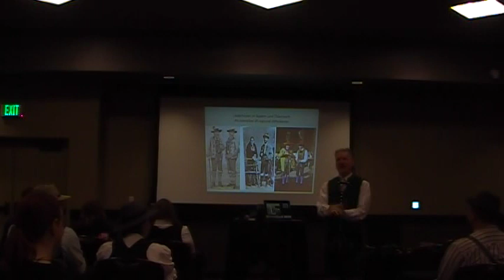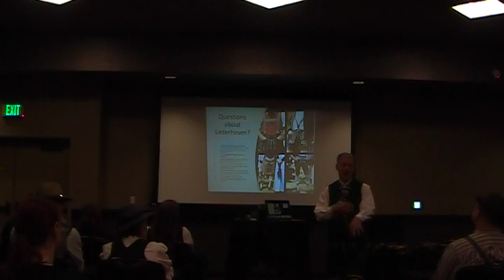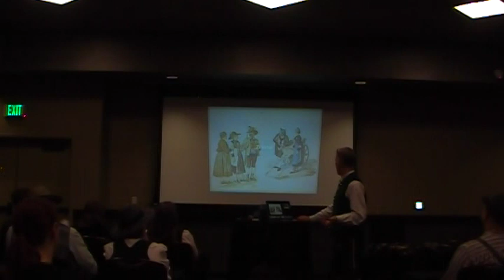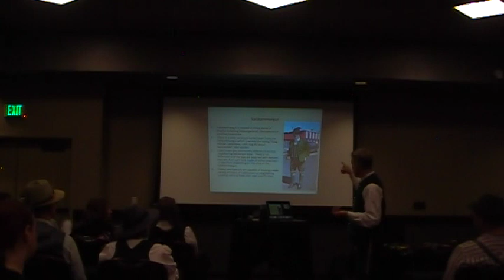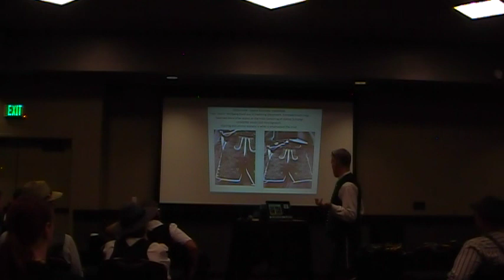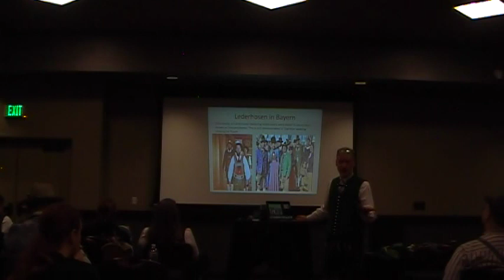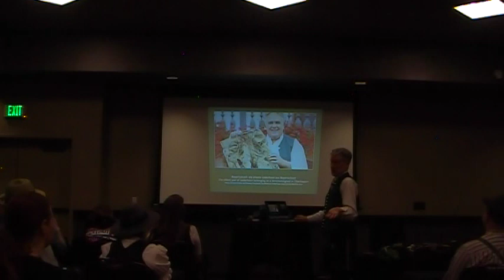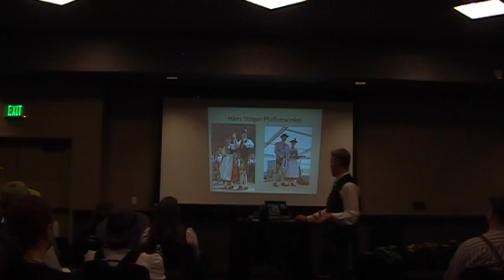Lederhosen in Bayern und Österreich: An Overview of Regional Differences | 29. Gaufest 2023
Presented by Klaus Hornell of Die Gemütlichen Schuhplattler